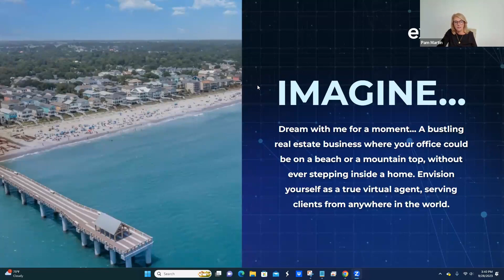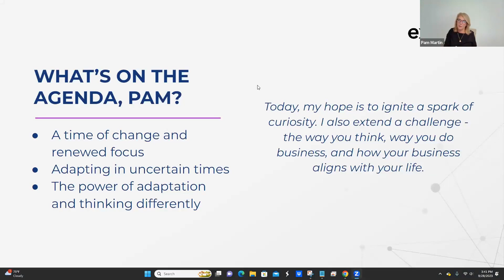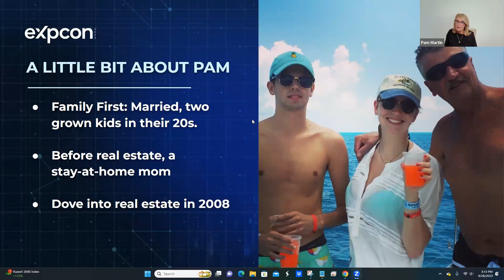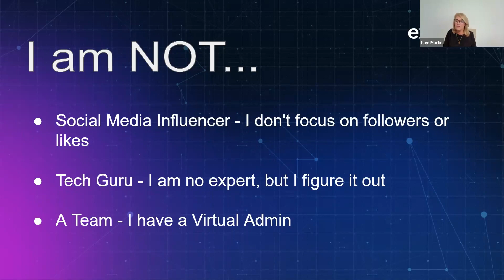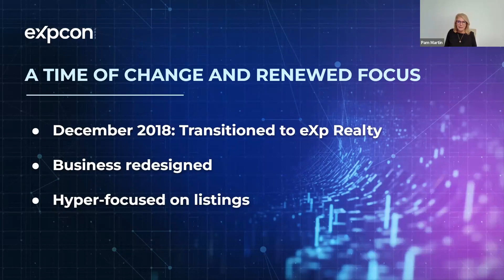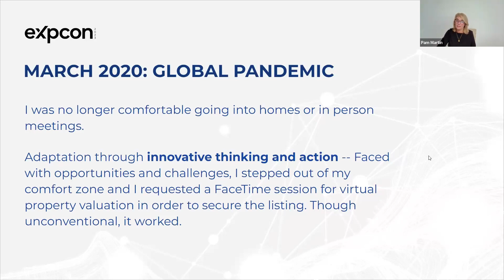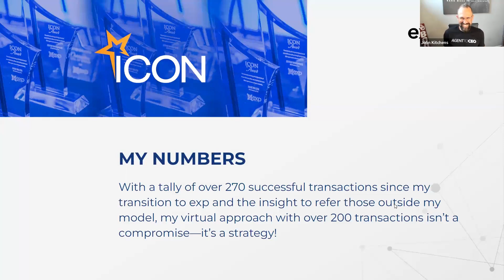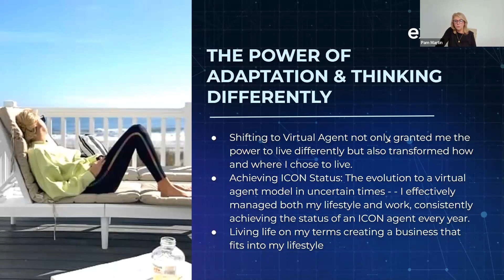Agent to CEO Live with Pam Martin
Aimed at agents who are done with the buyer-seller runaround and are gunning for multiple 6-7 figure revenue without slashing profitability, this show is all about gaining clarity, envisioning a bigger future, strategizing for success, and becoming a better leader.

Hosted by John Kitchens, we bring you candid conversations with industry leaders who've been there, done that. With each episode, you'll glean actionable insights that will fast-track your transformation into the CEO you're destined to be.

This week we are super excited to have Pam Martin with us to talk about life, business, and whatever else we dive into.

A dedicated solo agent in Fredericksburg, VA, Pam's focus isn't solely on transactions. Recognizing the evolving challenges in the real estate industry, Pam employed innovation to design a business model tailored perfectly to her lifestyle. This wasn't merely about adaptation; it was about reshaping her entire business strategy to suit her personal commitments. Married with two grown children, she has excelled in real estate for over a decade. Her true achievement, however, lies in her ability to seamlessly blend her professional and personal roles. By embracing innovation and overcoming industry challenges, she has transformed her business model to ensure it perfectly aligns with her life. Her unwavering commitment to genuine conversations and swift actions guarantees that her clients receive top-notch service, all while she upholds the traditional values of real estate. Impressively, regardless of her location in the world, Pam continues to serve and expand her clientele. Venturing beyond traditional boundaries overcoming challenges and adapting,  she's secured the prestigious Icon Agent status year after year, remarkably achieving this as a solo agent.

Join us every Tuesday at 1:30 PM EST for the Agent to CEO Podcast, an empowering series tailored to help you level up in real estate and beyond. Whether you’re an agent, broker, or aspiring team leader, these episodes are packed with actionable insights and proven strategies to elevate your career and achieve your goals.

⏰ Mark your calendar for Tuesdays at 12:30 PM CST and tune in weekly to gain the tools and inspiration you need to build a thriving business.

🔥 Take charge of your future—join the Agent to CEO community and transform your career today!

Looking to scale your business and unlock your potential? Join John Kitchens, one of the top coaches for real estate professionals, as he shares systems, strategies, and tools designed to help you succeed at the highest level.

📩 Have questions or ready to take the next step?

Let’s build something amazing together! 🚀